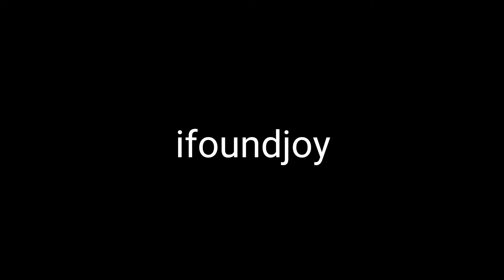“ i really wish i could fly. “ (DRAGON AU) [skephalo]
“ Bad has this weird hobby of carrying two or more hatchlings while flying around these parts. I wonder what’s that for? “

thank you for EnoTon Fire for helping me out come out of an idea!

credits

i used a base reference to the last part of the vid
and the base belongs to DrGrabowskiLab in Pinterest!

concept of au belongs to _P1nky (here on yt!)

although the story here originally came from me

songs

glee - somewhere only we know